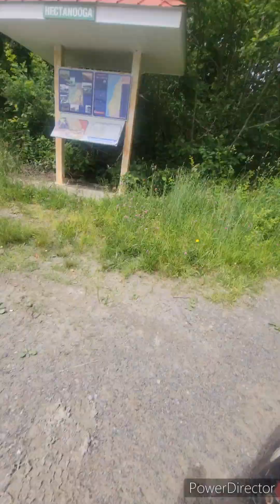it was a little windy this morning